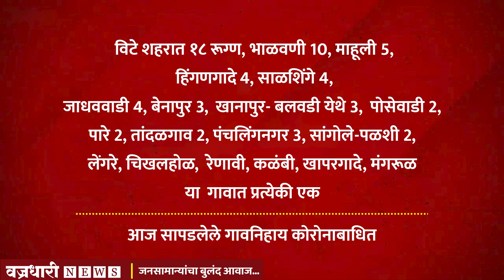खानापुर तालुक्यात कोरोनाबाधीतांचा आकडा 600 च्या पार; कोरोनाने मृत्यू झालेल्यांचा आकडा 80 च्या घरात